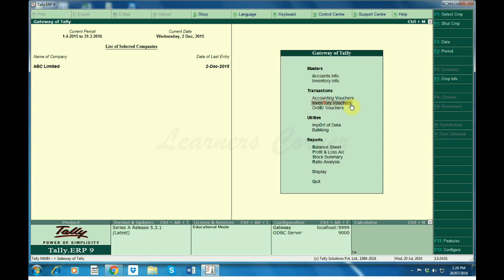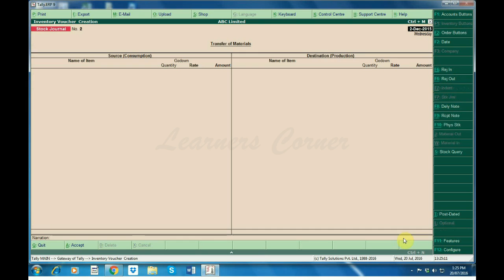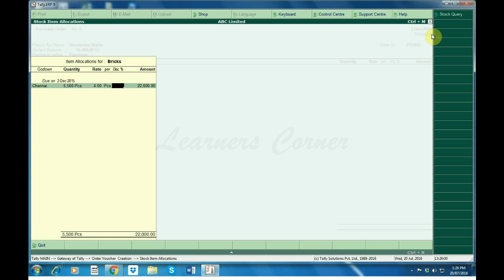New Purchase Orders in Tally ERP 9